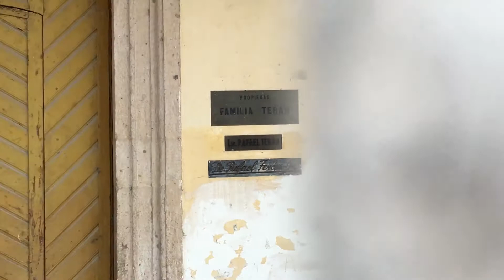Ameca y Cuisillos, Jalisco. 01/XI/'15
Brevísima visita a Ameca y Cuisillos Jalisco, el 01 de Noviembre de 2015.